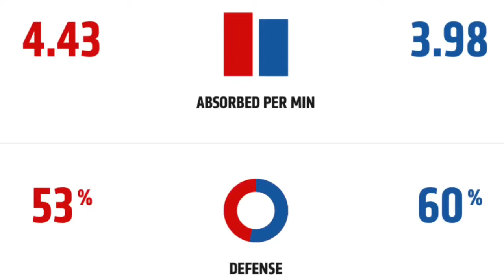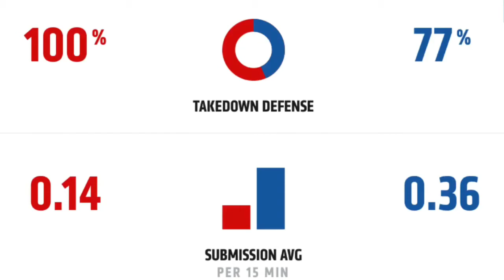Jake Paul vs Ben Askren event Recap 😎 UFC 261 fight Predictions & Breakdown for main event💥👊🏼💥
Jake Paul vs Ben Askren fight event recap, my thoughts of the event and what went down
UFC 261 fight predictions & breakdown of the three title fights
Usman vs Masvidal
Weili vs. Namajunas
Schevchenko vs. Andrade